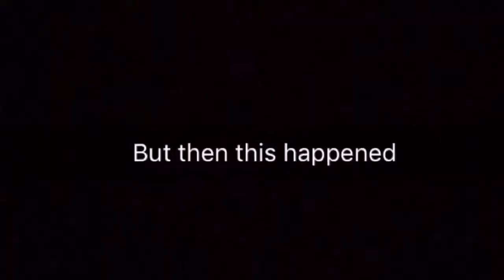Eating a scotch bonnet pepper nearly killed me!!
PLEASE DO NOT TRY THIS CHALLENGE!!! Guys this was too serious, I wish Marvin had captured everything for you to see but he said he couldn't video me in pain. I felt like my insides was going to explode and my throat was on fire. PLEASE DO NOT TRY THIS CHALLENGE!!!